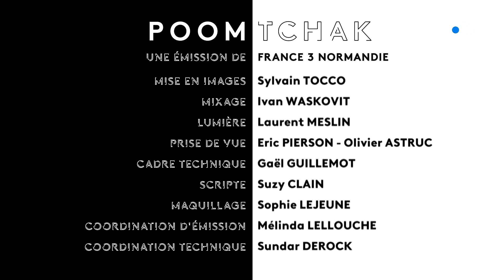SWING 276 "Rescapé"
Clip enregistré lors de l'émission musicale Poom Tchak sur France 3 Normandie.